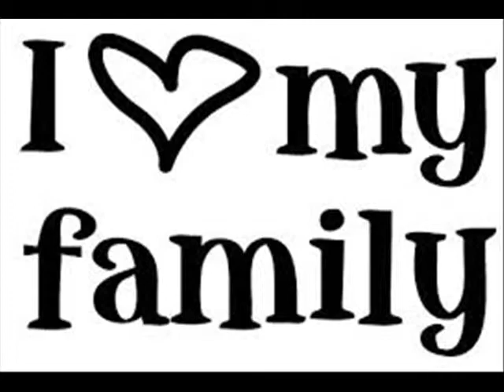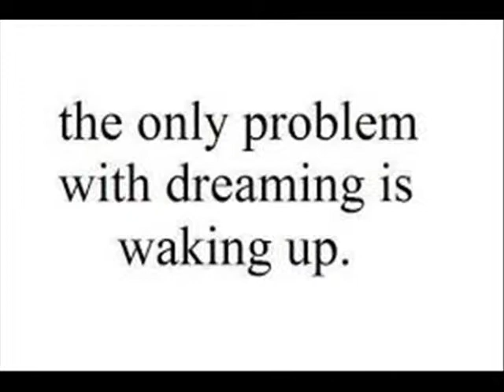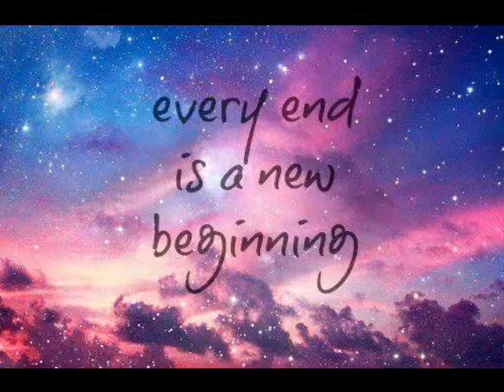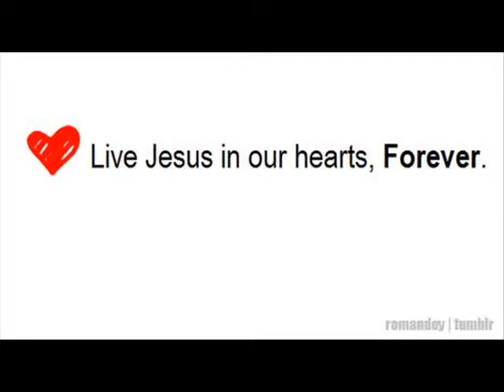KHS TLE Forjuan (Paula Ellazon Tumala) IV-RIZAL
Movie Maker Ni Ella